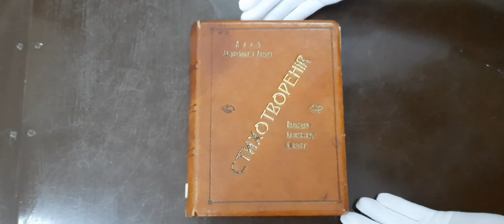Дядя Николая II подарил Вольскому кадетскому корпусу сборник собственных стихов